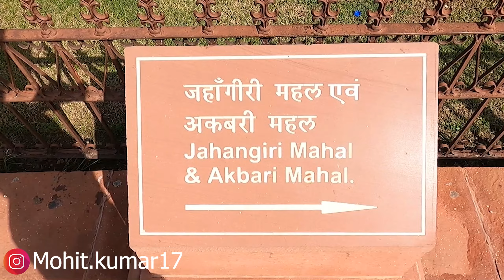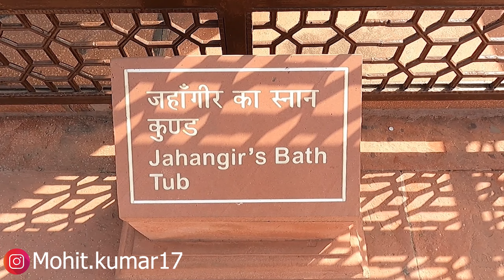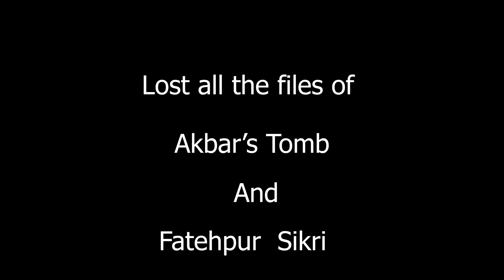Visit to the India's Wonders of World | Taj Mahal | Agra Fort - Is it better than Delhi's Red Fort?